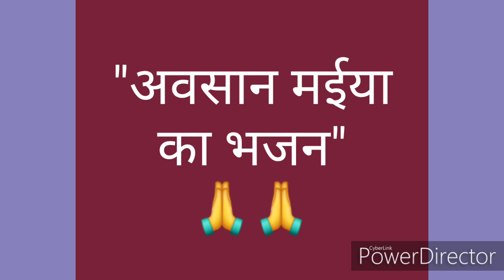"अवसान मैया का भजन"